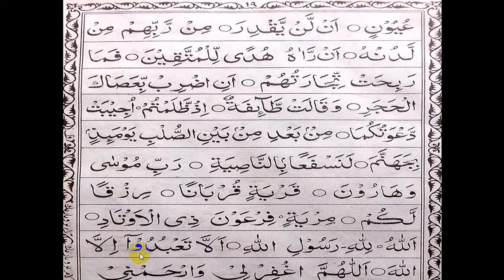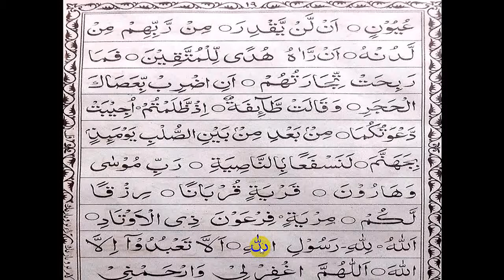learning Al Quran 15 (nurani qayda)